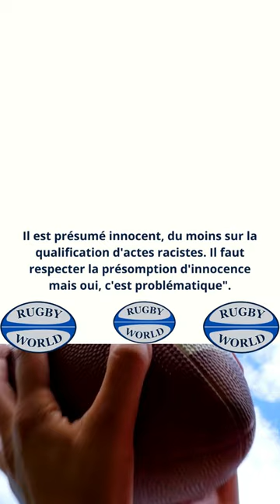de France : «Je ne l'aurais pas pris», Pierre Rabadan s'exprime sur le cas Chalureau..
Marwan Berreni Acteur Dans Plus belle la vie Est Recherché Par La Police ÉQUIPE DE FRANCE Rugby XV USAP Top14 PSG Sergio Rico Accident cheval LEONARDO REMONTÉ CONTRE# MBAPPÉ#DESCHAMPS CONVOQUE BOUBACAR KAMARA SUR LA ROUTE#DE#SON#VOYAGE de NOCES France Espagne Real# Madrid Luka# Modric#décision# définitive avenir#répond#offre#Al-Ahli Saoudien l'Arabie Saoudite#Manchester#City#Inter#de Milan#Finale# Ligue# des# Champions#L'OM Arabie Saoudite Franck McCourt Mohamed Henni#Zidane#média# I24News#Karim#Benzema club saoudien d’Al-Ittihad#Christophe#Galtier#PSG#CHAMPION DE FRANCE STRASBOURG MBAPE MESSIEspagne Football PSG Barcelone barca Messi Laporta Laliga Sergio Rico Strasbourg Ligue1 Championnat France Auxerre Ajaccio Messi FC BARCELONA Barça Paris Saint Germain PSG2 OGC victoire après une succession de défaites#Mbappé#201#Buts#Meilleur#Buteur#De#L'histoire#PSG#Lille# (4-3)PSG OM0 3PSG Mbappé doublé Messi 1but domine Lille coup franc#Messi#le temps additionnel#un doublé de Mbappé#Lens Nantes Ligue1 Diffusion À quelle heure#quelle chaîne regarder le match en direct ?PSG OM OM–PSG#OM#PSG#résumé#buts#qualification... Marwan Berreni, acteur dans «Plus belle la vie» suspecté d'avoir renversé une jeune femme et son chien est recherché par la police.